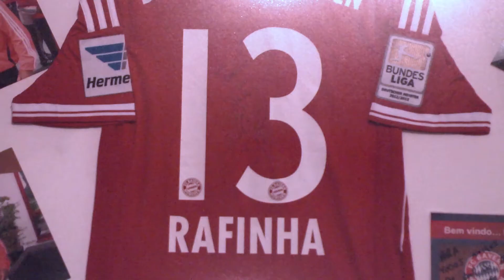Minuto da Copa - Seleção da Alemanha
O Minuto da Copa é um quadro do Tela UN.
No episódio de hoje o tema é a Alemanha.
Conheça uma característica deste país e como a seleção vem para a Copa do Mundo aqui no Brasil.